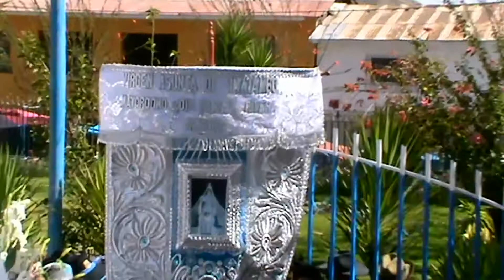15 de agosto 2017 virgen ASUNTA